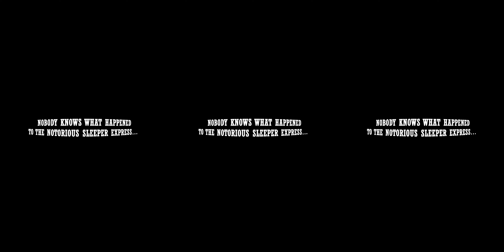Thorpe Park Platform 15 360 Promo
A quick teaser for the Platform 15 Horror Maze at Thorpe Park Resort.